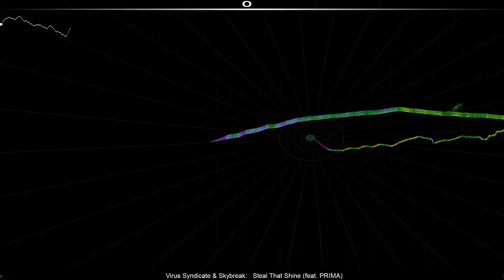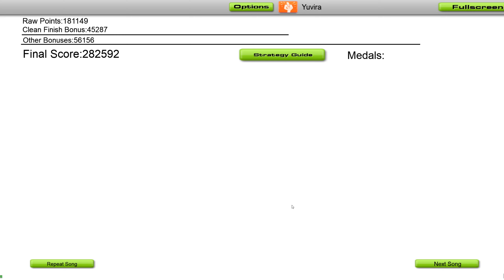[PME] Audiosurf: Virus Syndicate & Skybreak - Steal That Shine (feat. PRIMA)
SR: 1558